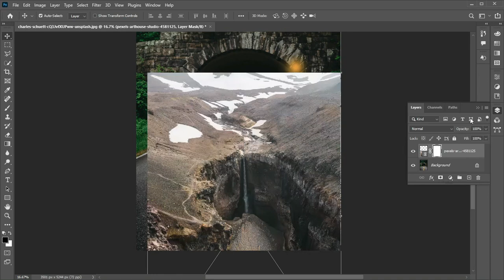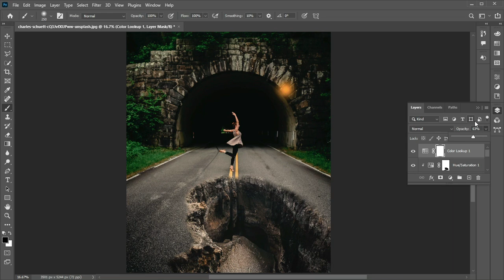Blend Two Images in Photoshop 2023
We'll start with the most basic way to blend images, and that's by using the Opacity option in the Layers panel. Then we'll look at how to get more interesting and creative results using Photoshop's layer blend modes. And finally, we'll learn how to blend two images seamlessly together using a layer mask.